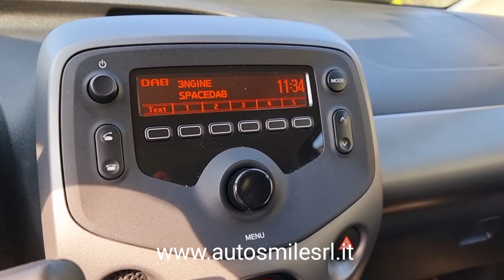TOYOTA Aygo Connect "X-Play" 1.0 72cv RED 5 porte / anno 05.2021 / KM 40.713 / Unico proprietario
Accessori:
• Chiusura centralizzata con comando a distanza
• Ruote 165/60 R15 77H estive
• Antifurto
• 4 Poggia testa
• AirBag laterali e frontali
• Autoradio con lettore USB + AuxIn con comandi al volante
• Vivavoce Bluetooth con comandi al volante
• Controllo pressione pneumatici
• Climatizzatore manuale
• Servosterzo
• Cruise control
• Lane Assistant
• Vetri elettrici (Anteriori)
• Sedile guida + passeggero e volante regolabili in altezza
• ABS
• ESP
• Specchietti regolabili elettricamente
• Front assistant